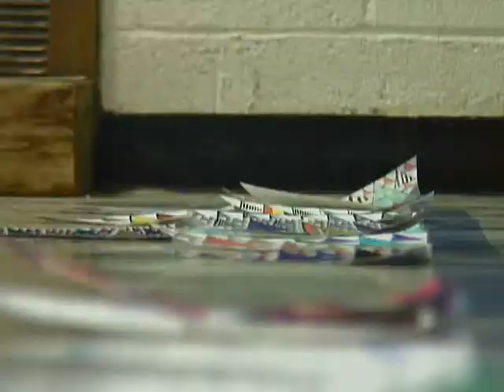Fun With Fractals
Students in enriched classes at Arroyo del Oso Elementary School have taken on the task of drawing 792 Sierpinski Triangle fractals in an effort to make a giant fractal on the floor of the school gymnasium.